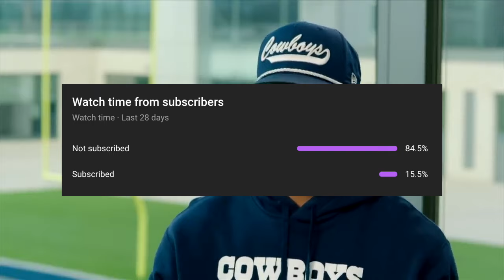What happened to the 2014 Heisman finalists?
The 2014 Heisman list contained some pretty memorable college football names. How did their careers pan out once they went to the NFL?